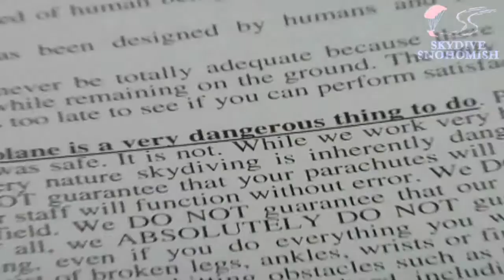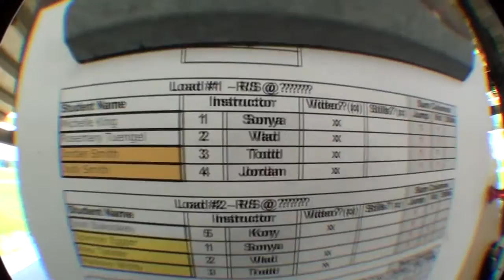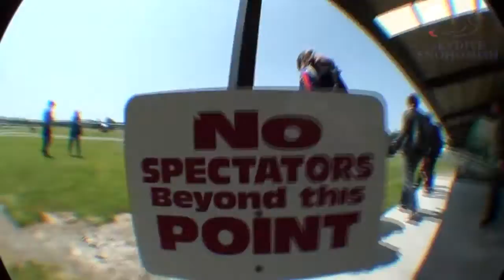Jody Smith's Tandem skydive!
Jody Smith's tandem skydive on Friday, July 06, 2012 with Jordan McElderry.